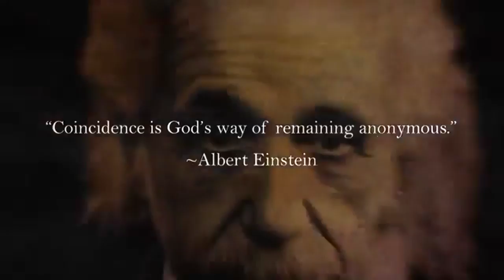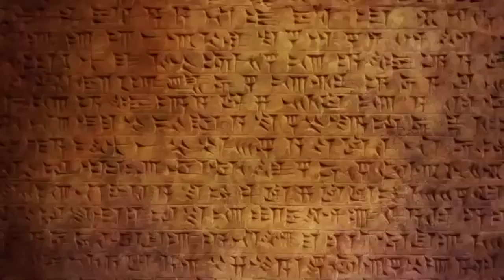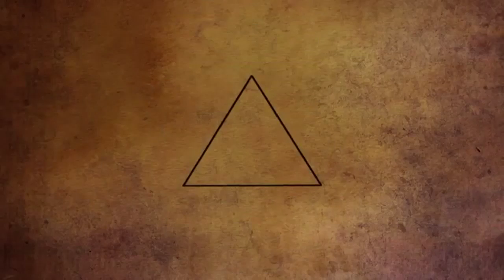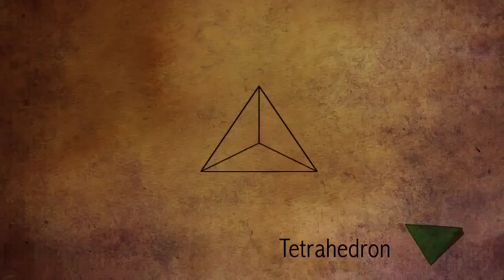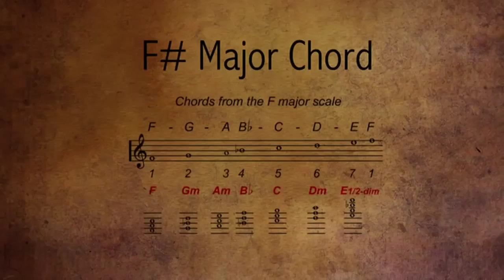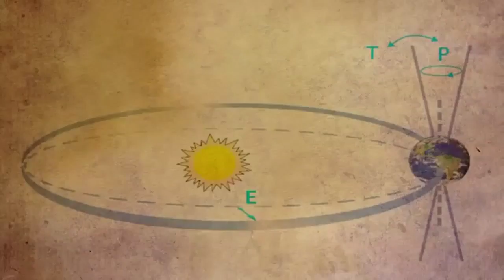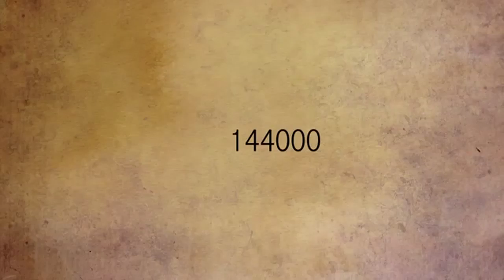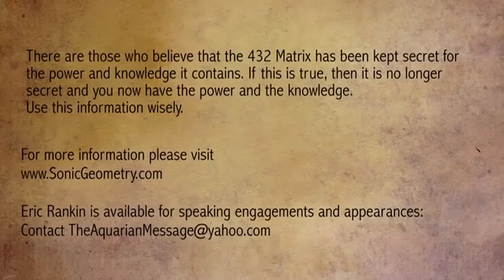Sonic geometry. The language of frequency and form.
Peter cullinane catalog.